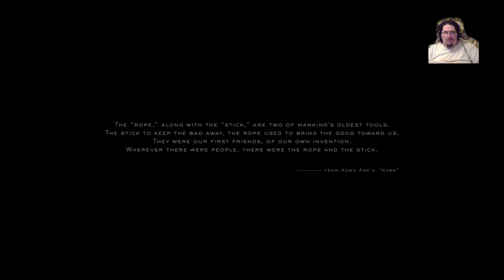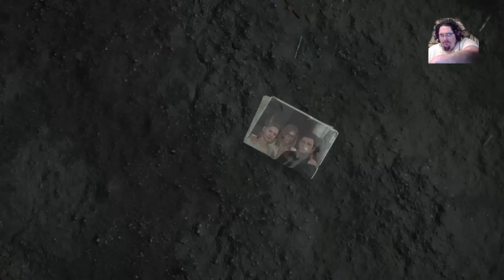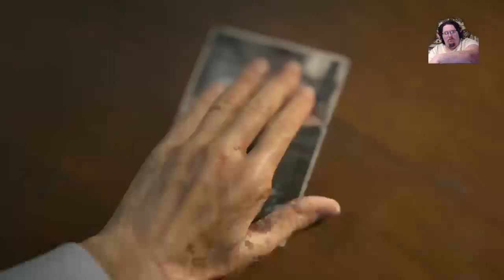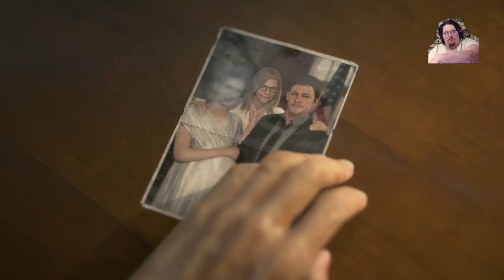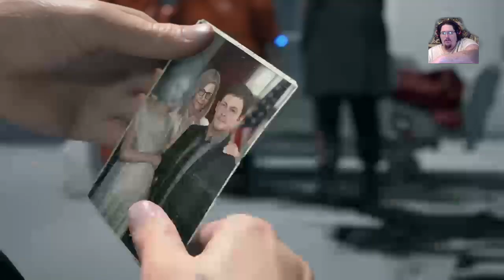Kojima is kamina?